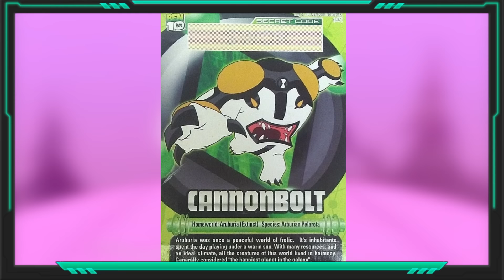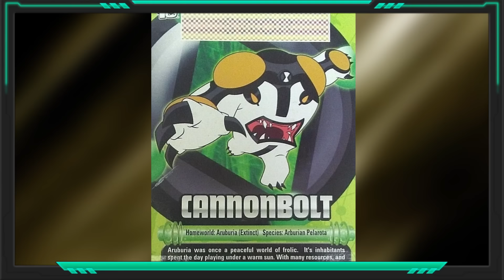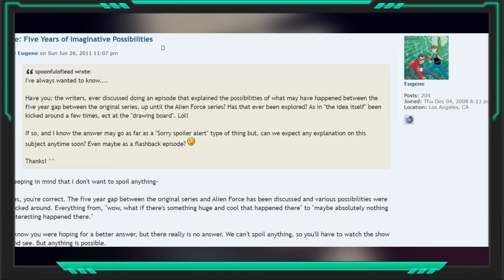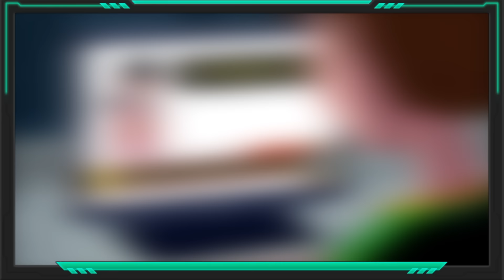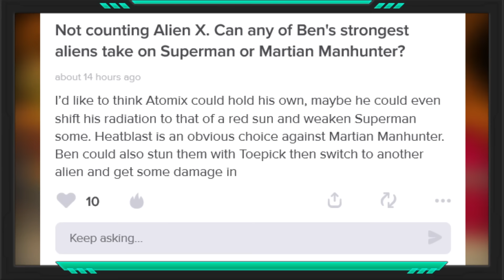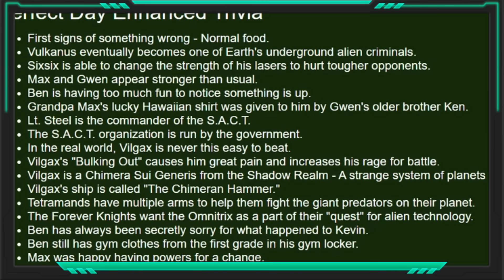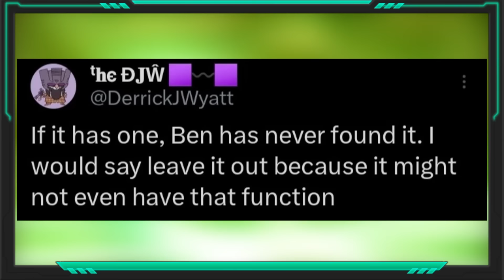50 FATOS SOBRE O BEN TENNYSON - BEN 10!!!